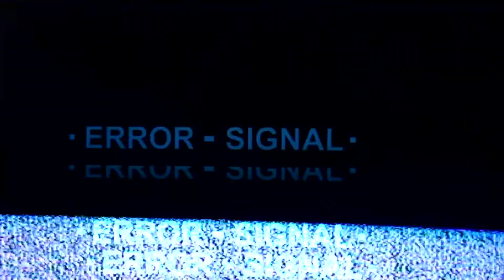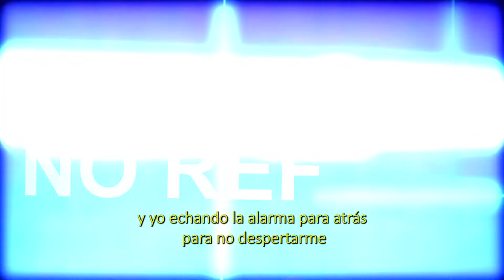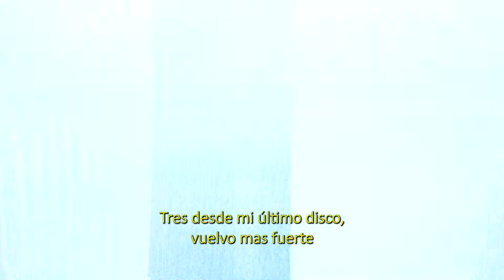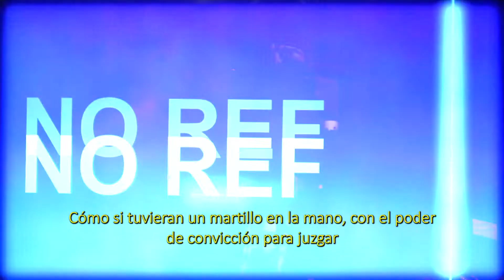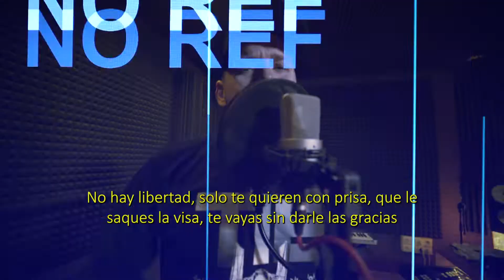POLAKO - LAS COSAS CLARAS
Volvemos a la carga con este insitu que me hice el otro día que se llama las cosas claras. Tenía ganas de volver a compartirme con vosotros.

El concepto de Insitu​ se basa en encontrar un loop de samples que te envuelva, colocarle baterias y soltar trozos frescos sobre la marcha. Se me ocurrió a raiz de pensar que podría estar guapo que veais como trabajo en la polakoteka.

POLAKO​ - INSITU Letra, instrumental y edición de video por Polako​Grabado, mezclado y masterizado en Polakoteka

Operador de cámara Semprol Cortés ( @semprol_C)